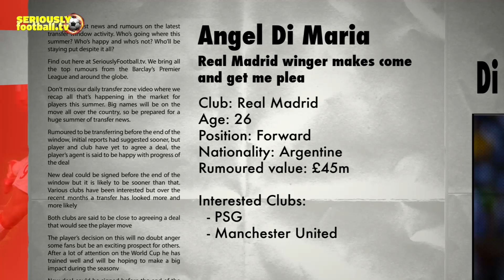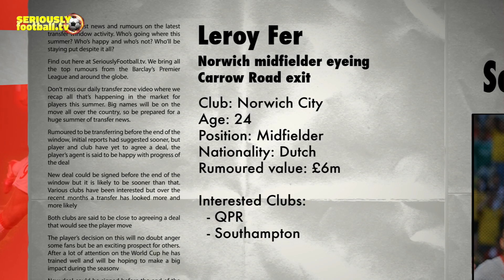Transfer News - Monday 28 July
All Monday's biggest transfer news including Lovren to Liverpool, Di Maria to Manchester United and Khedira to Arsenal